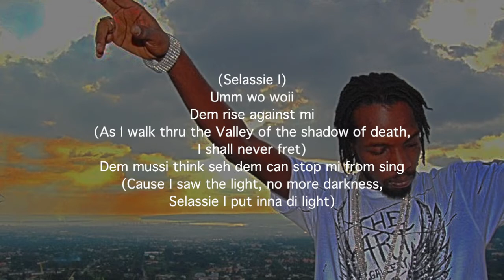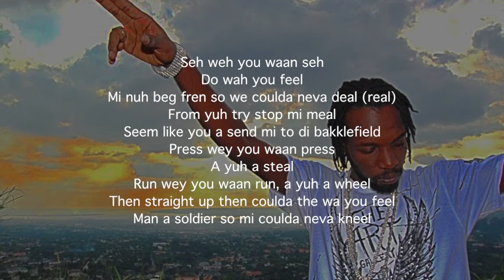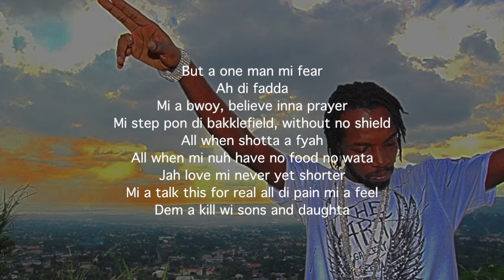Mavado - The Messiah (Lyrics Video) HD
Mavado - The Messiah
Produced By Chimney Records
Released: 2010